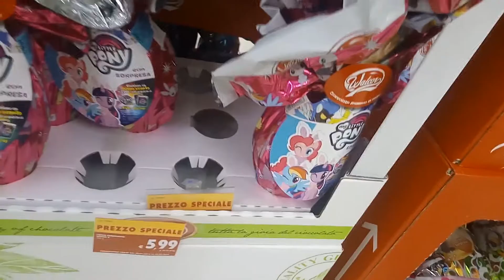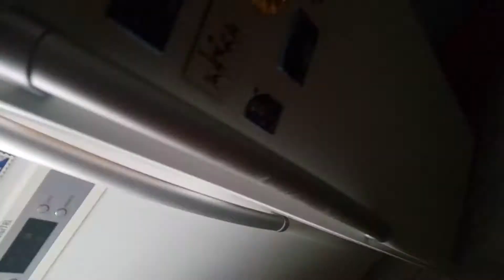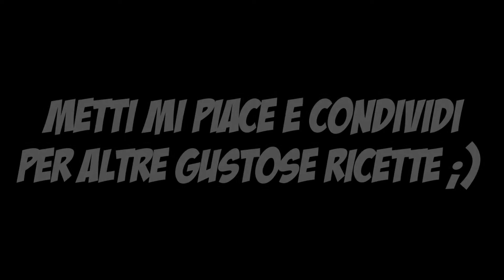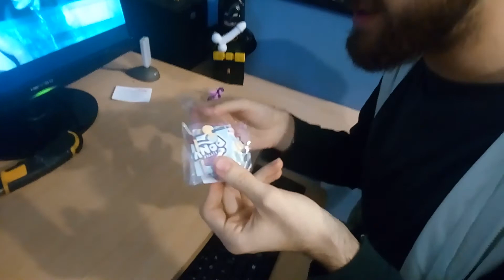Ricetta PASTIERA Napoletana e CASATIELLO + Unboxing UOVO di PASQUA - In cucina con mia mamma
Quando hai la mamma napoletana e ti metti a cucinare con lei pastiera e casatiello. Già che c'ero ho messo anche l'unboxing del mio uovo di pasqua.